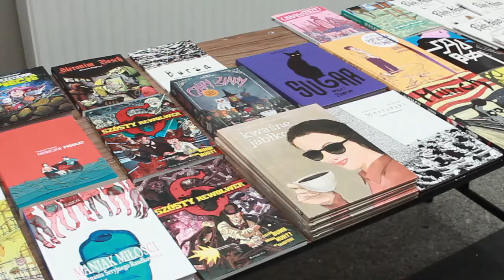Telewizja Wałbrzych - Komiks jako medium